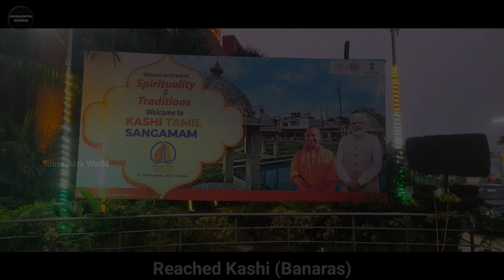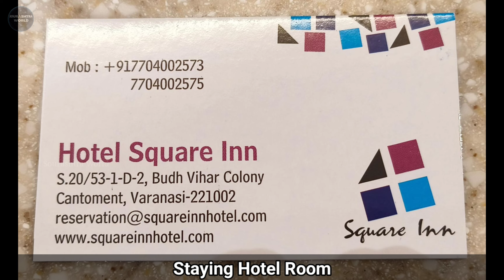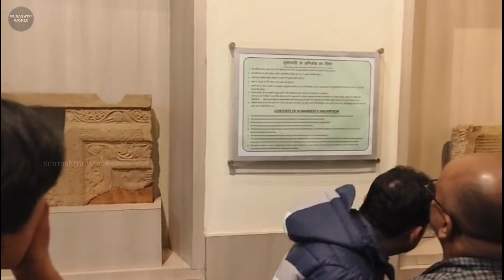Kashi Tamil Sangamam |Day 03|Sarnath Museum & Light Show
Camera : S.R.Dinesh Babu

Editing: Hiphop Vignesh

For Advertising,food review and Interview :
Drop a mail 📬 :